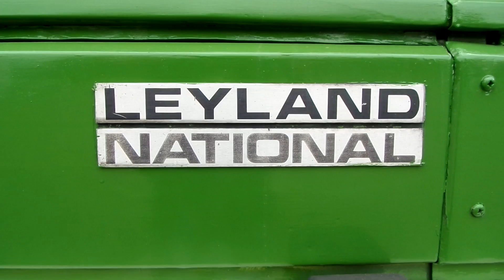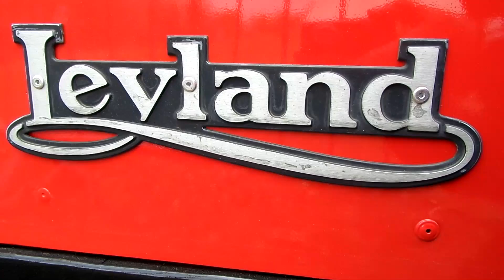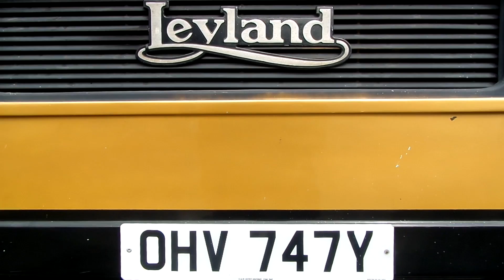Leyland buses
Leyland buses at the London Bus Museum's 42nd Spring Gathering, Brooklands 19/4/15.
Music is 'Lancashire Lullaby' by Peter Skellern, taken from the 1981 album and TV Series 'Happy Endings'.